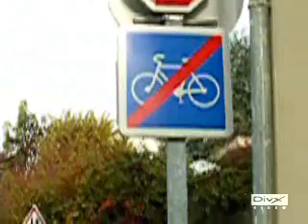bike Jül and Max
video de VTT